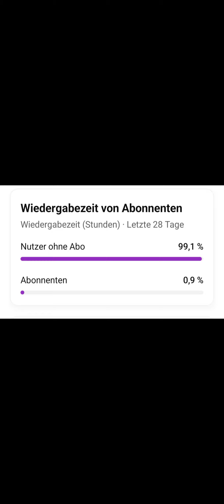Erster Ladder Push der Saison mit Facecam video clashroyale Clashroyale Deutsch